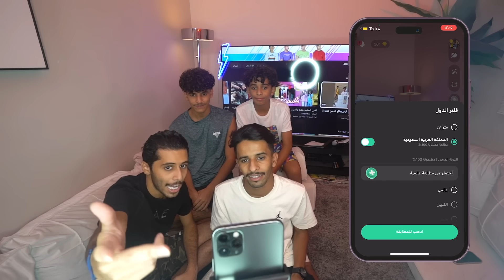سوينا مقلب على المتابعين اللي يعرفنا ياخذ جائزة 🎁😂😂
رابط تحميل برنامج ازار هنا 🤩👇🏻

تعالواا راح نكون موجودين خلال ثلاث ايام في البرنامج ونعطي هدايا لكم 🎁 🤩🤩🤩

🧿فريق العمل لقناة انيينكم وحساباتهم الخاصة ضيفونااا وشوفوا يومياتنا 🧿

-حساب راكان في الانستقرام 🌻

حساب حسام في الانستقرام 🌻

حساب نواف في الانستقرام 🌻

حساب راكان الجديد في التويتر 🐦

حساب سعود في السناب شات 👻

-حساب راكان في السناب شات هذا الرابط 👻

اتمنى انكم ما تقصرون معي من لايكات + ونشر المقطع بكل مكان = وشكرا لكم والله يسعدكم يارب